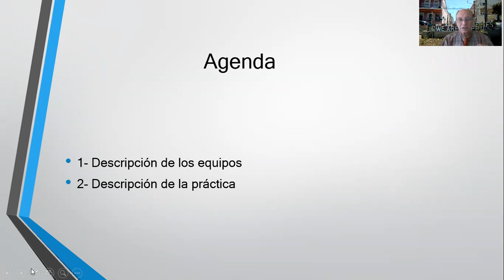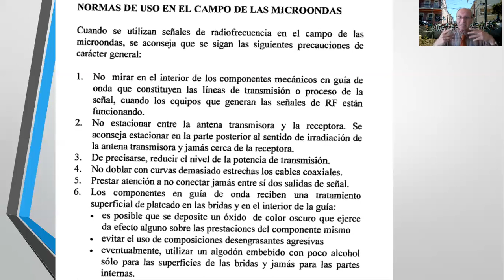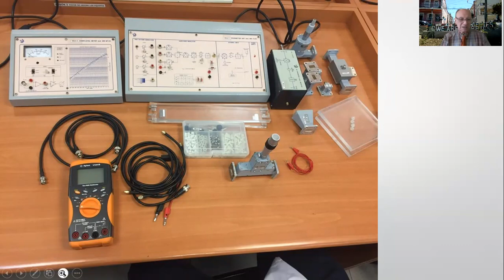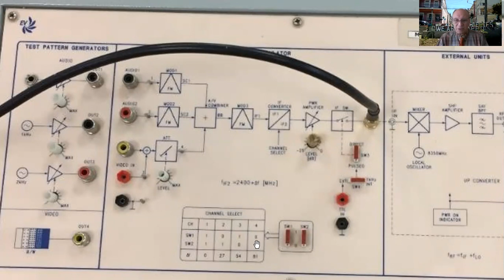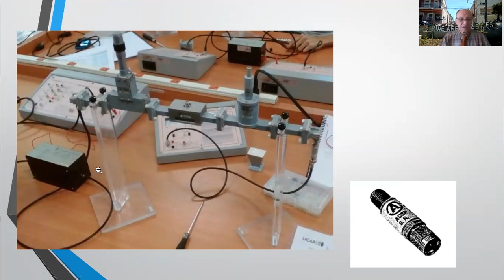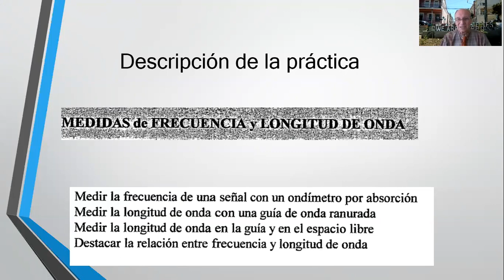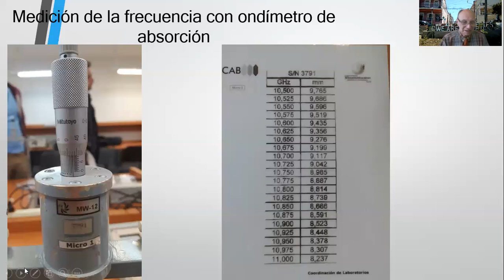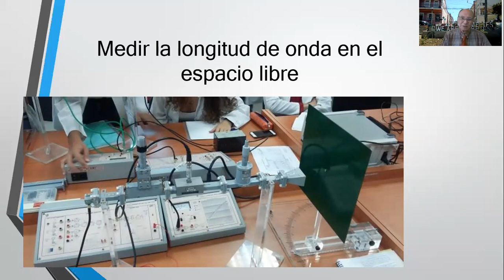Laboratorio de Microondas 03 (Prof. Luis Fernández)